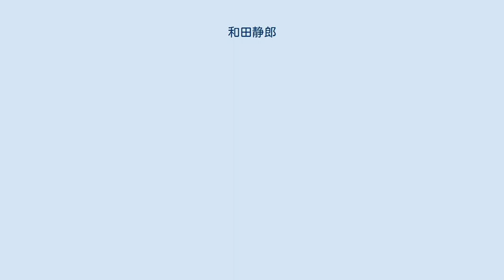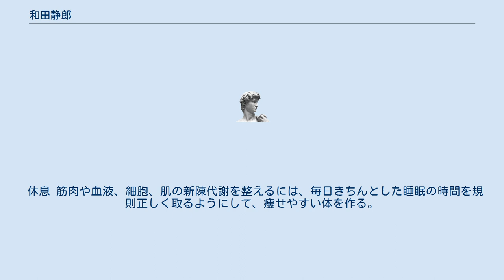和田静郎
和田静郎（わだ しずお、1922年7月6日 - 2006年12月16日）は日本の美容研究家。
美容研究団体「和田研究所」創設者。
東京都足立区北千住出身。
麻布獣医専門学校（現在の麻布大学獣医学部）卒業。
 1922年（大正11年）「和田牧場」という牧場経営の長男として東京都足立区北千住に生まれる。
麻布獣医専門学校（現在の麻布大学獣医学部）へ進み生理学、生態学を専攻。
 第二次世界大戦には比島戦線に高級獣医官として従軍。
終戦から10年後、自らの肥満を克服した体験をもとに「和田式健康法（フィギュアリング）」を開発。
日本ではじめて体系的な痩身法を確立させた。
 1957年（昭和32年）、この和田式健康法（フィギュアリング）を紹介することを目的とした美容研究団体「和田研究所」を発足。
 1959年（昭和34年）から2年間にわたり、大阪よみうりテレビ「テレビとともにやせましょう」が放送され一大ブームに。
横綱・栃錦関の復調を指導、ファイティング原田氏のウェイト減量を指導し、世界タイトル獲得に結び付けるなど劇的な仕事を行った。
 和田は肥満に苦しんでいた1956年、食事や入浴方法など、自らの生活について克明に記録（いわゆる「レコーディングダイエット」の基礎）していたが、それをしているうちに、今までのダイエット方法とは違うやり方に気付き、 食事をとり、お腹いっぱい食べられること 健康的に痩せられること ウェストや腕、太ももなど、いわゆる部分痩せで引き締めることができること この3点を、和田自らの持つ生理学や畜産学の知識を生かした「和田式フィギュアリング」（別称に「和田式ダイエット」「ミス日本式ダイエット」など）というダイエット法として確立するようになった。
 1957年（昭和32年）、この和田式フィギュアリングを紹介することを目的とした美容研究団体「和田研究所」を発足。
これをより広めるきっかけとなったのは、1959年に大阪の讀賣テレビ放送にて放送されたテレビ体操の番組「テレビとともにやせましょう」で、これをきっかけに「日本のダイエットの祖」「美人づくりの草分け的存在」としてたたえられる。
 また、この和田式フィギュアリングは、各界の著名人にも広く普及させており、香淳皇后、栃錦清隆、ファイティング原田らにも指導させている。
 和田は、このダイエット運動法の開拓をきっかけに、「美しい女性に栄誉と実益を与えよう」と、1950年（昭和30年）と1952年（昭和32年）に2回開催され、その後中断していた、ミス日本コンテストを1967年に15年ぶりに再開することを決断。
以後、和田が創始した和田研究所の社会福祉貢献活動（メセナ）の一環として取り組むようになっていった。
受賞者には各種行事の来賓として招待されるだけでなく、和田式ダイエット法などの、これまで和田が培った美のノウハウを後世に伝え、受賞者自らが、様々な分野で活躍できるように応援していこうとする姿勢を整えている。
 2006年（平成18年）12月16日、84歳没。
没後、この「和田式フィギュアリング」などの美容法について数多くの特集がテレビなどで紹介され、改めて和田の業績を、歴史的側面から評価されるきっかけにもなった。
 2015年（平成27年）、この和田の業績をたたえ、これまで公募のみで選出してきたミス日本に、この「美しい女性に栄誉と実益を与えよう」とするミス日本の理念にあう、各界で顕著な活躍を見せ、将来の期待を秘めた女性著名人に対して、特別にミス日本を贈呈する「和田静郎特別顕彰ミス日本」の表彰項目（推薦制。ミス日本の応募の有無にかかわらず選出される）が新設され、新体操日本代表の畠山愛理に第1号が贈られた。
 食事 1回の食事で、肉、魚、海藻、貝、野菜、豆、卵、乳製品、油脂の9種類を毎回の食事で登場させ、バランスよく、かつ、お腹いっぱいになるまで、ゆっくり噛んで食べる。
そして食事の間隔を6時間以上開けるようにする 体操 週1度、10分程度だけ行う。
全身だけでなく、気になるところの部分痩せもすることによって、インナーマッスルを鍛える。
 入浴 週1度、45分間じっくりかけて入浴を行う。
垢すりをし、ダイエットによる肌のたるみを抑え、古い角質を取り除いて、肌の新陳代謝を活発にしていく 仕事 生活にメリハリを整えて、きれいになりたいとする自覚を持つために、食事と食事の間に仕事をこなす。
仕事には、オフィスワー...